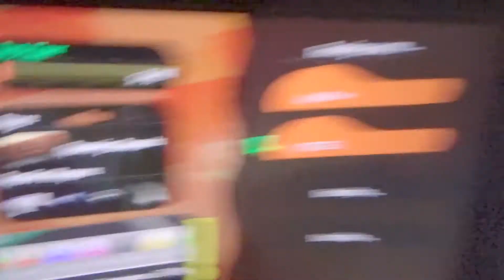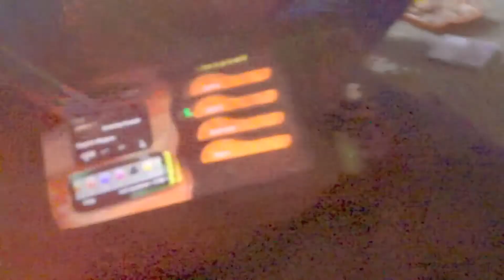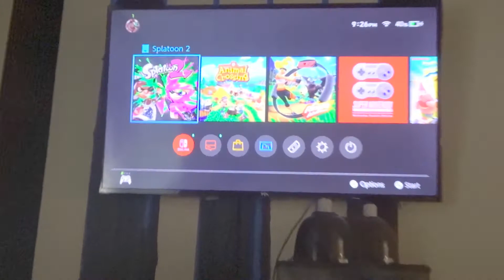IS THIS HOW WE PARTY NOW?!! | RICH STEEEZ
Do yall prefer going out to turn up or staying home?!

Twitter & IG : ThakiddSteeez_ | NostalgicSteeez